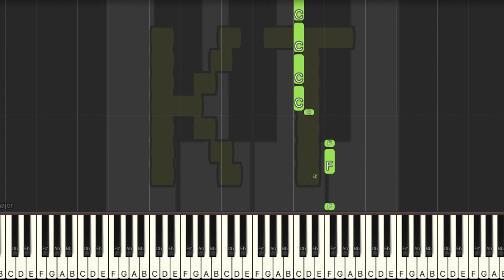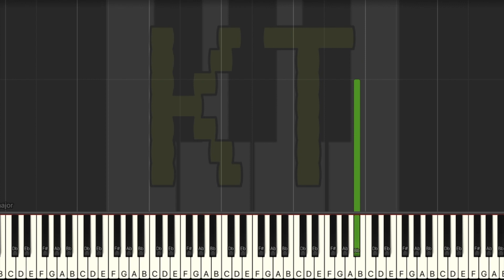Until Next Time [Deltarune: Chapter 2] - Easy Mode [Piano Tutorial] (Synthesia)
This tutorial is based on an arrangement by KuppaJr. Check them out on MuseScore!! :D

🎹  Let’s Connect! 🎹